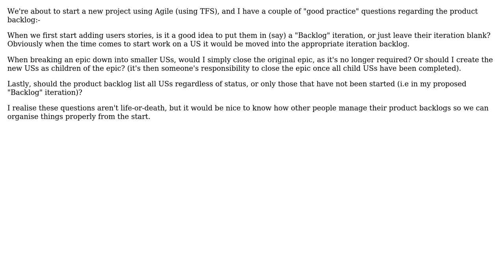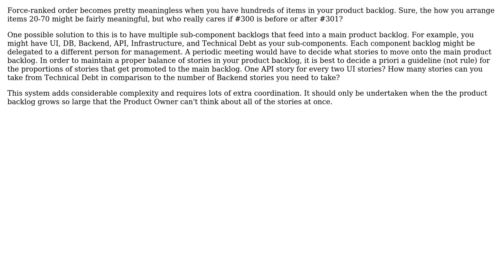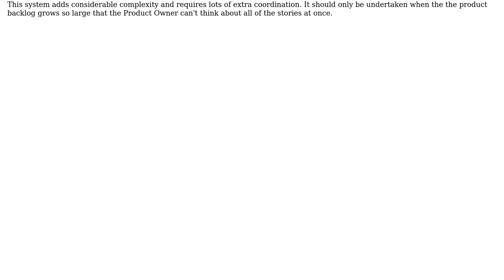Software Engineering: How to manage product backlog/user stories? (2 Solutions!!)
Software Engineering: How to manage product backlog/user stories?

With thanks & praise to God, and with thanks to the many people who have made this project possible! | Content (except music & images) licensed under CC BY-SA | Music | Images & others | With thanks to user maple_shaft user David Paigen user Benjamin Cheah user Andrew Stephens and the Stack Exchange Network Trademarks are property of their respective owners. You are responsible for your own actions.